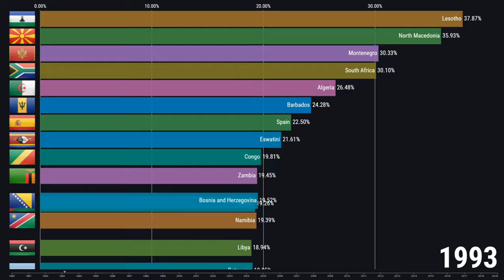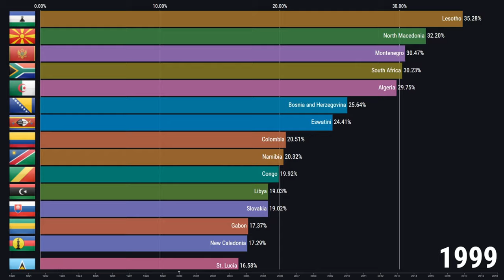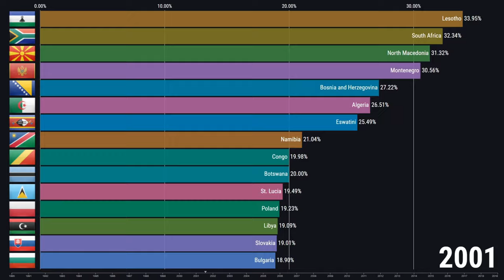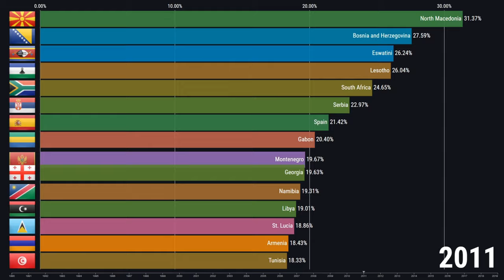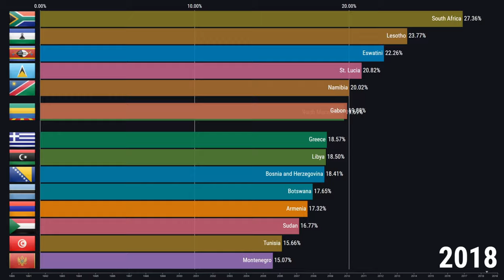Top 15 Countries with Most Unemployment Rate (1990 - 2019)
Top 15 Countries with Most Unemployment Rate  (% of total labor force) from 1990 to 2019.

Hope you like it and I look forward for your feedback.

Source: International Labour Organization